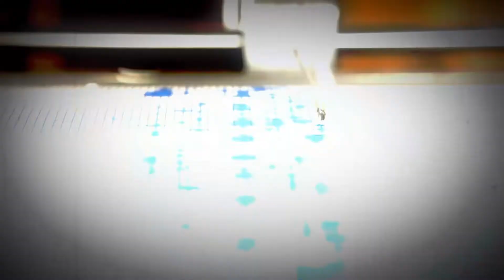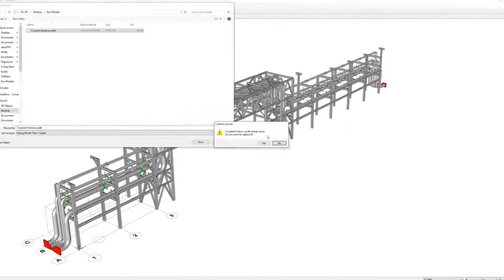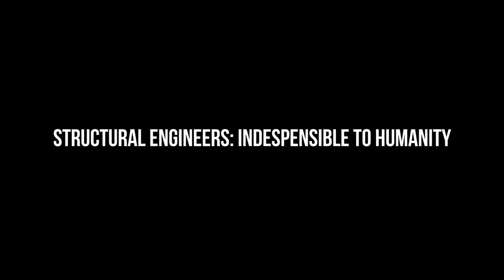HOW INCREDIBLE IS STRUCTURAL ENGINEERING! A repost from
A compilation of excerpts from my talks and events by a student that clearly has a passion for our profession! Daniel Koothoor of UC San Diego - his website is a celebration of our profession and worth a